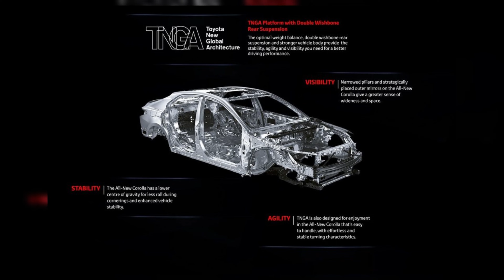A NOVA CAMINHONETE DA TOYOTA ACABOU DE MATAR O FUTURO DA FORD!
A Toyota desenvolve uma picape para competir com a Ford Maverick, impactando o mercado. Enquanto a Ford enfrenta desafios econômicos, a nova Stout da Toyota promete desempenho robusto e confiabilidade.